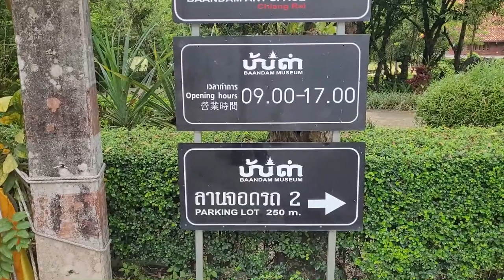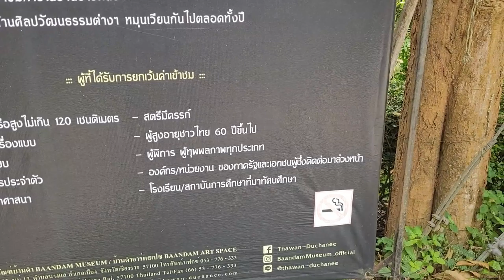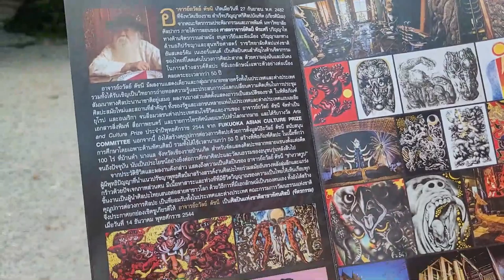เชียงราย บ้านดำ 2022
สวัสดีทุกๆคนวันนี้เราจะไปบ้านดำจังหวัดเชียงรายกันนะครับ   ถ้าเพื่อนๆชอบคริปนี้ กรุณา Subscribe กด like และกดแชร์ เพื่อเป็นกำลังใจและคุณจะได้ไม่พลาดคริปต่อไปนะครับ.